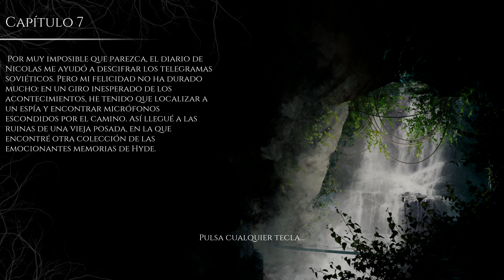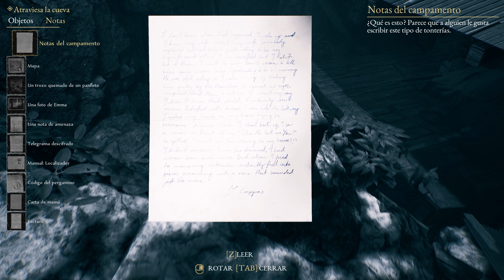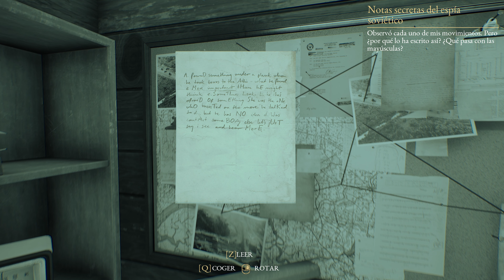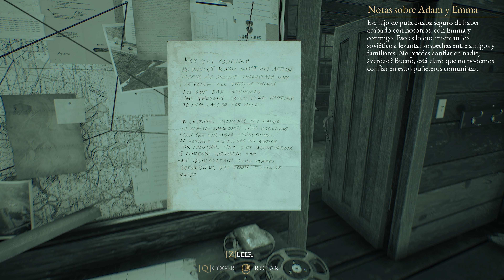The beast inside - Parte 7 - 4K